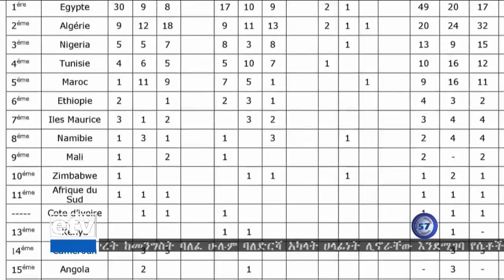EBC ኢቲቪ 57 ስፖርት ምሽት 2 ሰዓት ዜና…ሐምሌ 16/2010 ዓ.ም